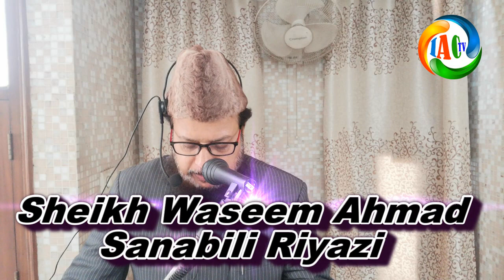جو قوم اللہ کے گھر میں متحد نہیں ہو سکتی وہ اور کہاں ایک ہو سکتی ہے،پارٹ 18